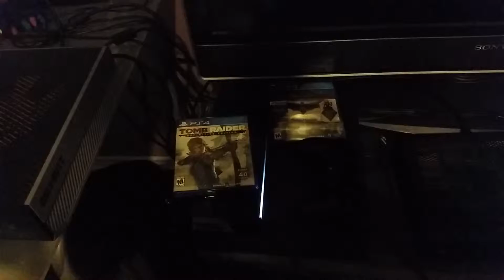The ratedD's got swag FqGYeTU4vCc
This is an archive. If you have any issues with this video or channel related to privacy or anything significant, please leave me a message on my channel.

This is for educational reasons and is not for profit.

JCHgaming69 jchgamer games archive Hastune Miku Mr Man Show Sonic ReviewTechUsa RTU Mighty Number Vocaloid Community College princeoffallen Good Game Collection